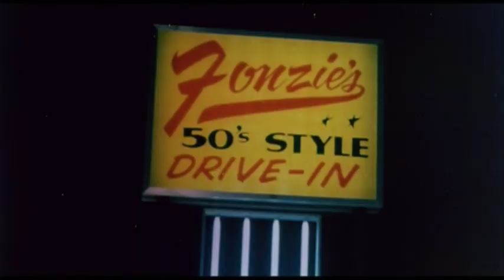Cheering Section (1977) - Trailer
A high school football star tries to romance the new girl at the school who happens to be his coach's daughter.

Directed by Harry Kerwin.
Written by Wayne Crawford and Harry Kerwin.
Starring Rhonda Fox, Tom Leindecker and Patricia Michelle.